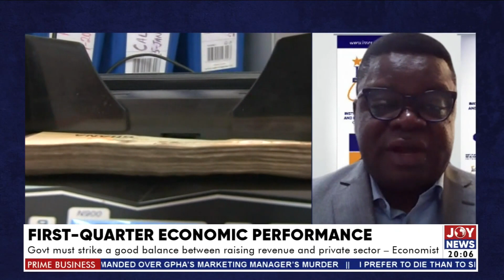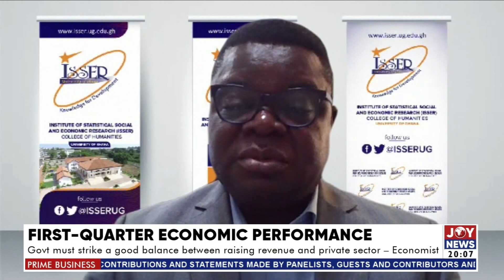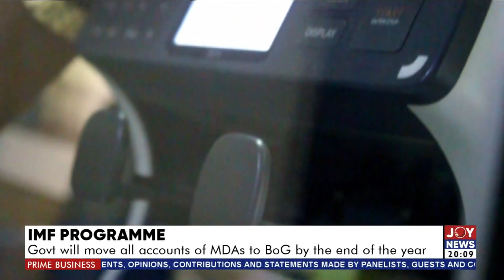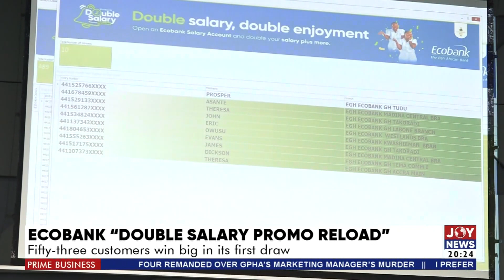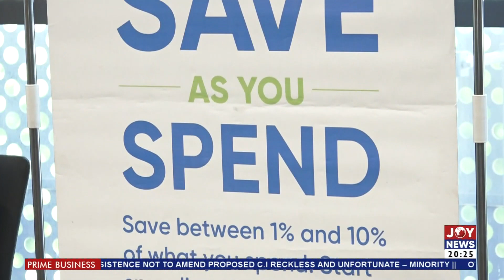Prime Business || Economic Recovery: Opportunities for private sector gradually back to track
Prime Business || Economic Recovery: Opportunities for private sector gradually back to track - Joy News (13-6-23)